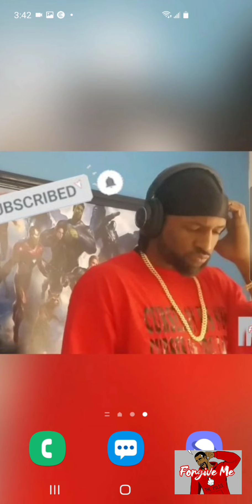Real talk Radio...(Redpill Comedy)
Gray Underarmor Sleeveless

Dead Pool Socks

Dead Pool S10 plus Phone Case